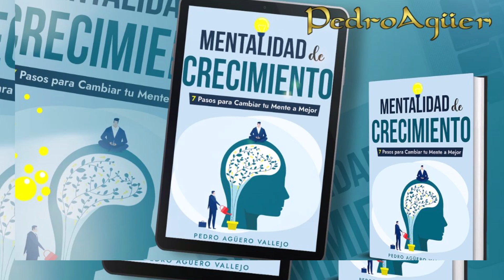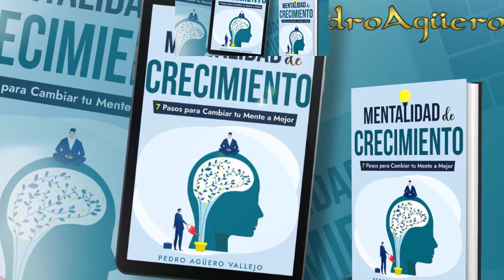MENTALIDAD DE CRECIMIENTO / Pedro Agüero Vallejo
Enlace al libro
La mentalidad de crecimiento no solo nos impulsa a ver los desafíos como oportunidades de aprendizaje, sino que también nos permite desarrollar una resi-liencia y una perseverancia inquebrantables.
Al adoptar esta mentalidad, nos equipamos con las herramientas necesarias para enfrentar la adversi-dad, superar obstáculos y alcanzar nuestras metas más ambiciosas.
Una mentalidad de crecimiento nos permite enten-der que nuestras habilidades y talentos no están pre-determinados; en cambio, podemos desarrollarlos y mejorarlos a través del esfuerzo y la dedicación.
Esta perspectiva nos libera de las limitaciones auto-impuestas y nos motiva a explorar nuestro verdadero potencial. Nos enseña que el fracaso no es un fin, sino un paso en el camino hacia el éxito, un maestro que nos brinda valiosas lecciones y nos fortalece para futuros desafíos.
Además, al adoptar una mentalidad de crecimiento, fomentamos una actitud positiva y proactiva hacia la vida. Nos volvemos más abiertos al cambio, más dis-puestos a experimentar y más capacitados para adaptarnos a nuevas situaciones.
Esta flexibilidad no solo es vital en el ámbito perso-nal, sino también en el profesional, donde la capaci-dad de innovar y adaptarse rápidamente es altamente valorada.
Ahora, más que nunca, es el momento de poner en práctica lo que hemos aprendido. Te animo a que re-flexiones sobre las áreas de tu vida en las que podrías beneficiarte de una mentalidad de crecimiento. ¿Hay habilidades que siempre has querido desarrollar, pe-ro te has sentido limitado por el miedo al fracaso? ¿Existen desafíos que has evitado porque parecen insuperables? Ahora es el momento de cambiar esa perspectiva.
Empieza estableciendo metas claras y alcanzables. Divide tus objetivos en pasos manejables y celebra cada pequeño logro. Recuerda que el progreso es un proceso continuo y que cada paso adelante, por pe-queño que sea, te acerca a tus metas.
Rodearte de personas que te apoyen y te inspiren también es esencial. Las influencias positivas pueden proporcionarte el ánimo y la motivación necesarios para seguir adelante.
Practica la autorreflexión y ajusta tus estrategias se-gún sea necesario. Mantén una actitud de gratitud y busca siempre el aprendizaje en cada experiencia. Y lo más importante, mantén la constancia y la disci-plina.
 Estos hábitos te ayudarán a internalizar los nuevos patrones de pensamiento y comportamiento, ha-ciendo que se conviertan en una parte natural de tu vida.
Finalmente, la mentalidad de crecimiento es una po-derosa herramienta para el desarrollo personal y profesional. Nos permite enfrentar los desafíos con una actitud positiva, aprender de nuestras experien-cias y seguir adelante con determinación.
Al adoptar esta mentalidad, no solo transformamos nuestras propias vidas, sino que también inspiramos a quienes nos rodean a alcanzar su máximo poten-cial. Así que, te invito a que te comprometas con tu crecimiento, a que veas cada desafío como una opor-tunidad y a que nunca dejes de aprender y mejorar. El viaje hacia el éxito comienza con un solo paso, y ese paso es adoptar una mentalidad de crecimiento.